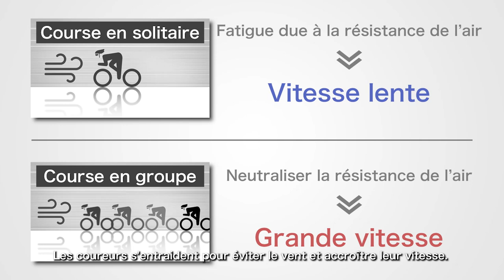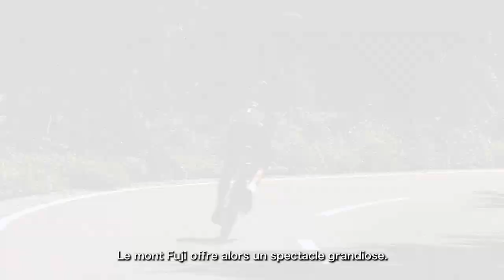【Full ver.】Compétion cycliste aux JO de Tokyo 2020, Présentation du tracé de Yamanashi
Le département de Yamanashi organise les courses cyclistes sur route des JO de Tokyo 2020.
La compétition cycliste des JO de Tokyo 2020,　partira de Tokyo, traversera les départements de Kanagawa et Yamanashi avant d’arriver　au circuit automobile Fuji Speedway dans le département de Shizuoka, et couvrira une distance de 244km.
Au pied du magnifique mont Fuji classé au patrimoine mondial, elle enflammera le public.